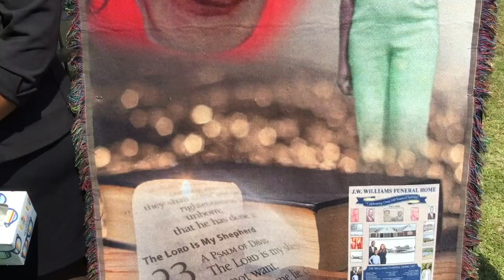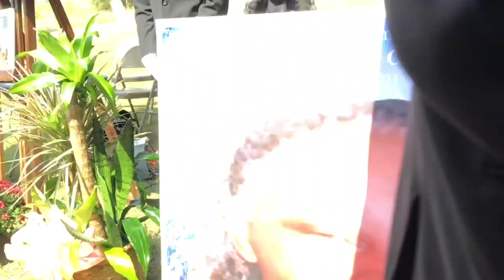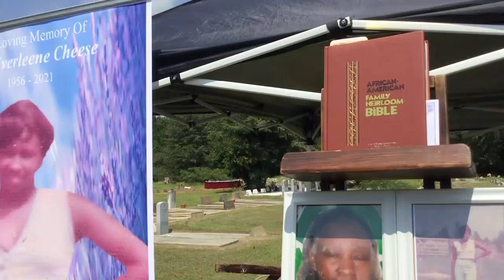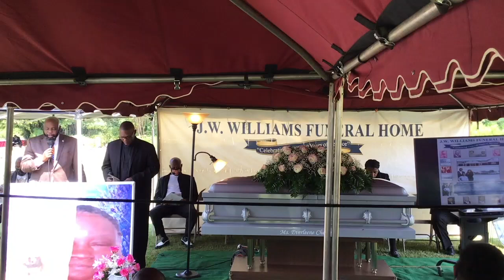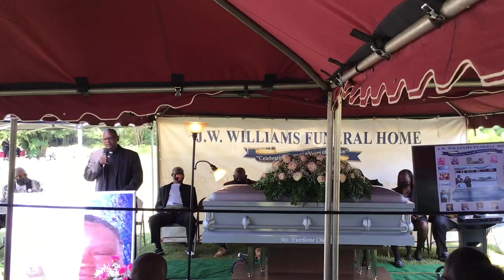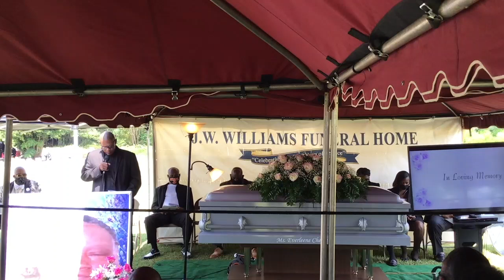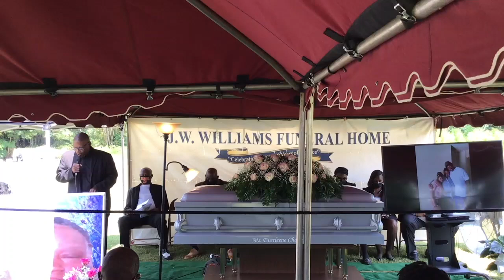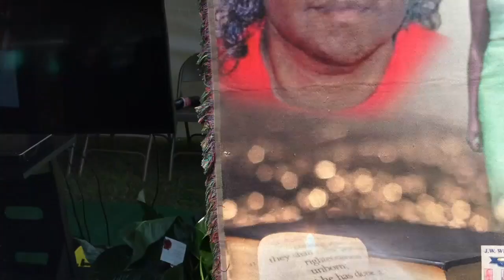Funeral Service of Ms. Everleene Cheese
March 23, 1956 - September 5, 2021
Evergreen Cemetery - Rochelle, Georgia
Reverend Gary Lucas, Officiating Minister